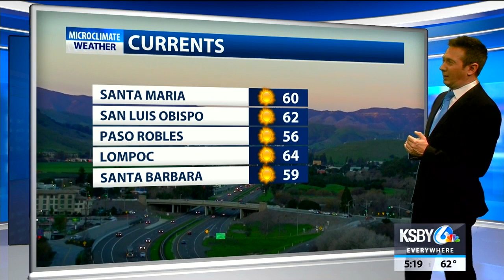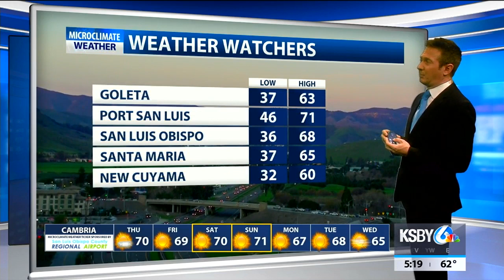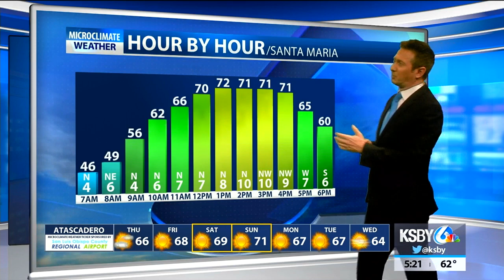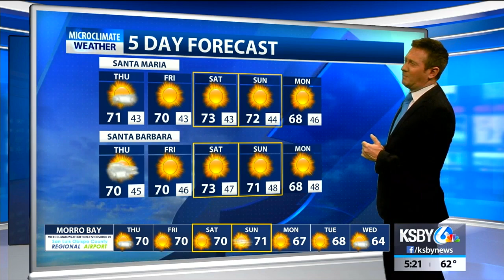Warm temps on the way into next week